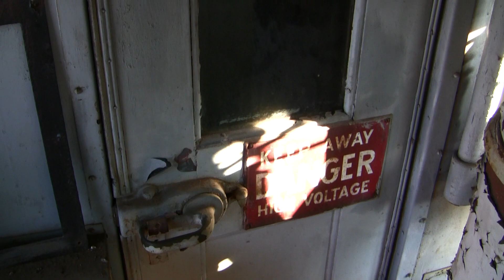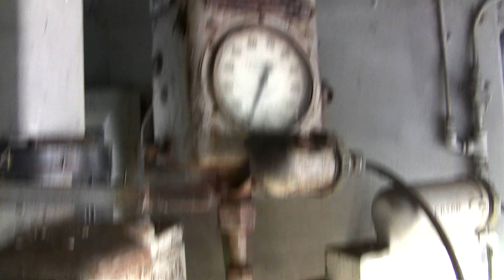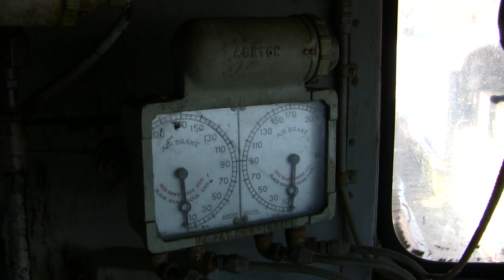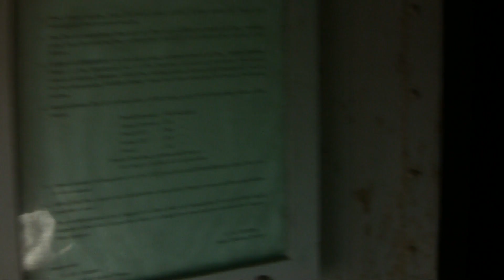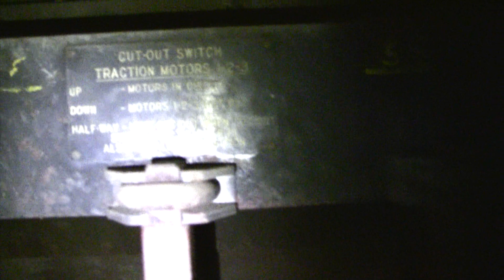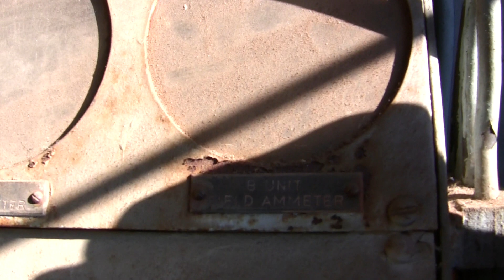Inside The Milwaukee road EP-2 Bipolar electric locomotive St. Louis, Missouri.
Here is a inside look of the Milwaukee road, Bipolar, EP-2, electric locomotive at the Museum of Transportation in St. Louis, Missouri. I could never find any photos or video of what the Bipolars looked like inside so I made this video. Shot on a cold January day in 2013.

Fortunately it looks like the Bipolar was never stripped of anything and could possibly be restored to running condition. This is the only Bipolar preserved.